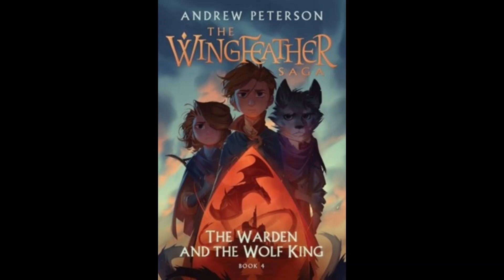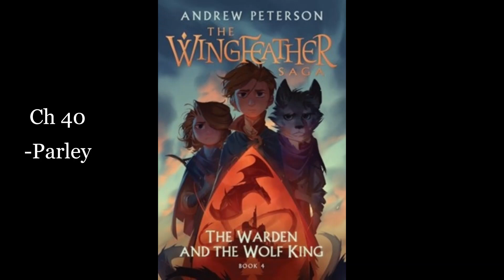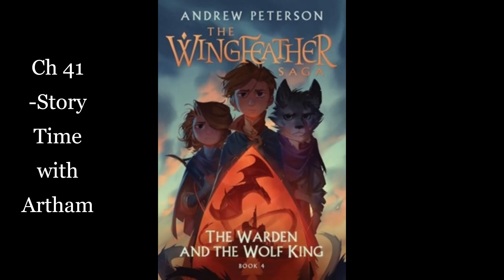4. The Warden and the Wolf King: Ch 40 & 41 -Parley & -Story Time with Artham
Chapters 40 & 41 of book #4 (final) in The Wingfeather Saga by Andrew Peterson.